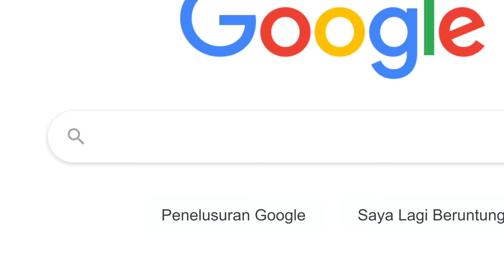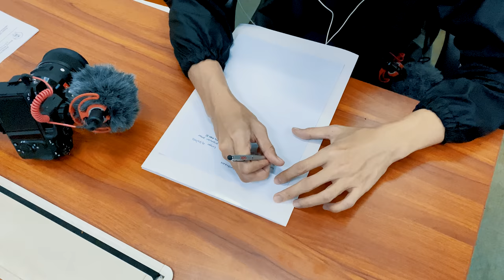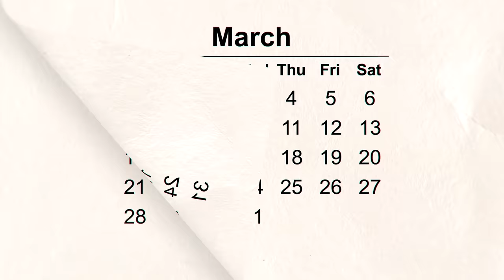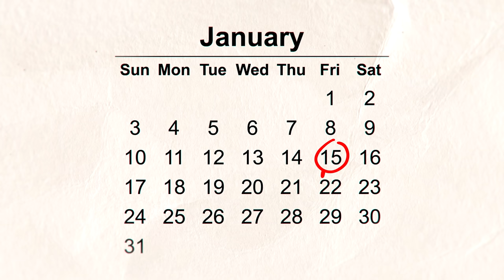vlog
video blog